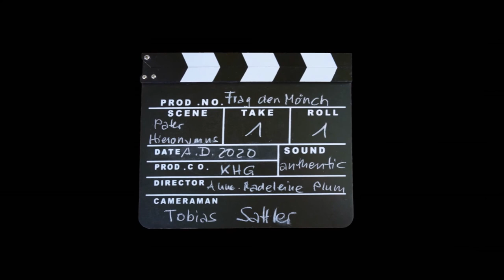KHG Darmstadt Frag den Mönch Teil 1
Der kluge Rat »Sprich von Christus nur zu denen, die dich fragen. Aber lebe so, dass man dich fragt« wird unterschiedlichen Autoren zugeschrieben: Frère Roger Schutz, Paul Claudel, Franz von Sales oder in seiner Grundhaltung Charles de Foucault. Im Grunde geht es natürlich darum, dass Jesus Christus selbst aus dem Leben eines Christen spricht.

Dazu fragen wir einen Mönch von heute: Pater Hieronymus. Wir fragen ihn nach seinem Leben als Zisterzienser in Marienstatt, über das wechselseitige Verhältnis von Glaube und Vernunft, wie man Spiritualität leben und Gott ein »Zeitfenster« im Alltag öffnen kann oder wie man mit sich selbst versöhnt lebt und wie Glaube eigentlich beginnt. Du kannst die Interviews online miterleben.